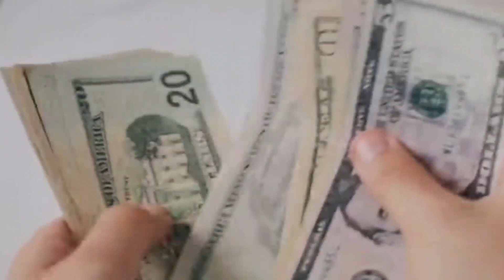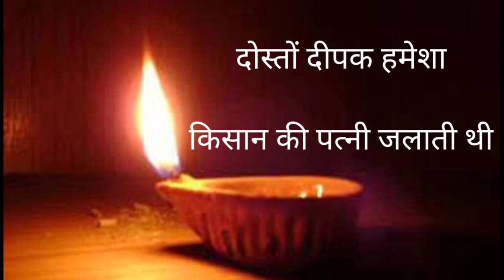vastu shastra धनवान बनने का उपाय मर्द चुपके से जरूर करें || बागेश्वर धाम सरकार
About this video :- दोस्तों आज की वीडियो बहुत ज्यादा ज्ञानवर्धक और धन प्राप्ति का मूल मंत्र है आज की इस वीडियो में हम बात करेंगे आखिर औरत का वह कौन सा अंग बेशर्म होकर दबाने या चूसने से अचानक अपार धन की प्राप्ति होती है लोग औरत का कौन सा अंग दबा और चुस कर अमीर बन जाते हैं जो भी मनुष्य औरत का यह अंग दबाता या चूसता है उसके घर में सदा माँ लक्ष्मी  का वास रहता है और मां लक्ष्मी की कृपा सदैव बनी रहती है तो दोस्तों आज की इस वीडियो में हम बताएंगे औरत का वह कौन सा अंग जिसे हर पुरुष को दबाना या चूसना चाहिए नमस्कार दोस्तों आप सभी का स्वागत है आज की इस बेहद ही ज्ञानवर्धक जानकारी भरी वीडियो में दोस्तों आपको पता चल ही गया होगा कि आज की वीडियो में हम क्या सीखने जा रहे हैं दोस्तों चैनल को सब्सक्राइब करें